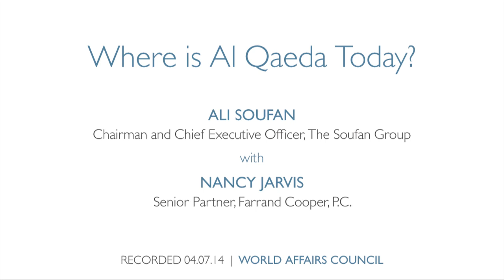Ali Soufan: Where is Al Qaeda Today?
The war in Syria, revolutions and counter-revolutions in Egypt, counterterrorism operations in Northern Africa, attacks in Kenya, Nigeria and Russia—the news of today suggests the threat of terrorism is far from over. The post-Arab Spring security vacuum and the rise of social media has changed realities and transformed the terrorism landscape. Where the center of gravity of Bin Laden terrorism was once limited to Afghanistan, Al Qaeda has now adapted and incorporated loosely connected groups, ceding operational control in exchange for a more global reach. Ali Soufan, author of "The Black Banners", CEO of The Soufan Group and former FBI Special Agent, will discuss the spread of Al Qaeda's violent narratives and outline the current threat landscape.

Speaker Ali Soufan is Chairman and Chief Executive Officer of the Soufan Group.